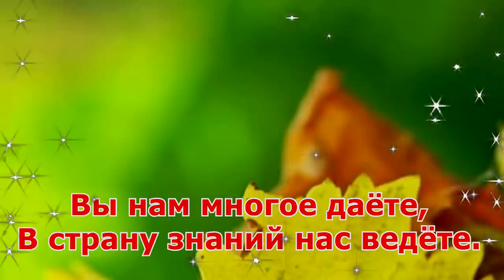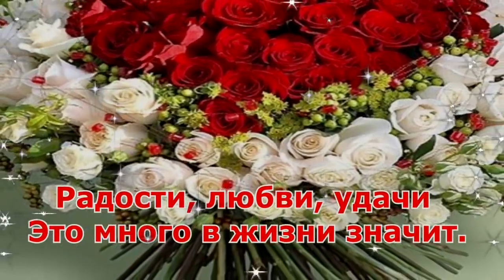С ДНЕМ УЧИТЕЛЯ ! ПЕСНЯ КРАСИВОЕ И НЕЖНОЕ ПОЗДРАВЛЕНИЕ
С ДНЕМ УЧИТЕЛЯ ! Песня для учителей. 5 октября - день учителя. Дорогие учителя, от всей души поздравляю с праздником - Днём Учителя!

Seo : день учителя, с днем учителя, школа, учитель, поздравление, красивое поздравление с днем учителя, видео, поздравление с днем учителя, поздравления, учителя, поздравление учителю, песня учителю, школьные песни, день учителя поздравления, песня на день учителя, праздник, видео поздравление, с днем учителя поздравление, 5 октября, учителям, с днем учителя открытка, видео открытка, песни про учителей, очень красивое поздравление с днем учителя, подарок учителю, песни про школу, поздравления с днем учителя, пожелание, поздравление для учителей, открытка на день учителя, музыкальное поздравление, с днём учителя открытка, песня учителям, спасибо учитель, душевное поздравление с днем учителя, учителю, музыкальная открытка, с днем рождения, день учителя 2020, поздравить учителя, музыкальные открытки, видео открытка с днем учителя, с днем учителя поздравления, одесса, песни, спасибо учителям, видео открытки, детские песни, с праздником, открытка, поздравленье с днем учителя, песни учителя песня, цветы, песни день учителя песня, песня учитель бесплатно, день знаний, песня, подарки, день, деньучителя, песня для учителя, учителю на выпускной, песня про учителя, день учителя 2021,оригинальное поздравление с днём учителя, оригинальное поздравление, поздравление с днём учителя, поздравление ко дню учителя, прикольное поздравления для учителя, веселое поздравление с днем учителя, музыкальная открытка, с днем учителя! очень красивое поздравление!

БЛАГО_ДАРИМ!